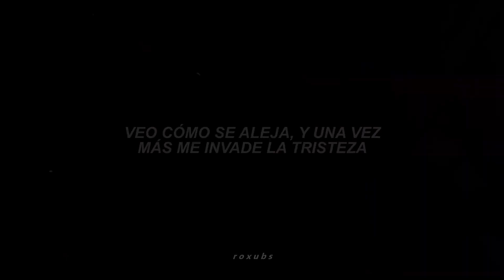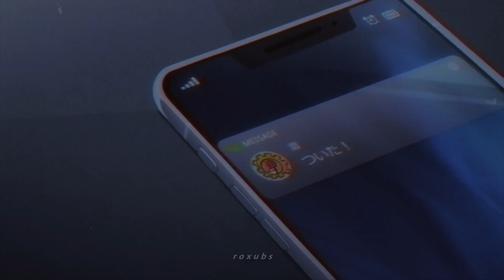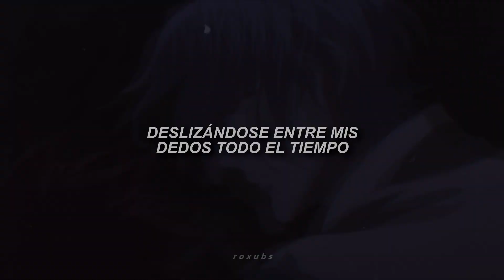Rolita para llorarle a la jefa del Langa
• Acorté un poco la canción para hacer que el edit tuviera un tanto más de sentido uu, ya veré si traduzco toda la canción (o una que también es de abba que va de la misma temática en el segundo canal,,,,,,estén atentxs)

- hay un error de tipeo ,,,, porfis hagan que no lo vieron :c

🎤 𝙇𝙮𝙧𝙞𝙘𝙨/𝙇𝙚𝙩𝙧𝙖.-

🦦 𝘼𝙜𝙧𝙖𝙙𝙚𝙘𝙞𝙢𝙞𝙚𝙣𝙩𝙤𝙨 ᵗʰᵃⁿᵏˢ.-

ABBA Slipping Through My Fingers  subtitulada al español

  ABBA Slipping Through My Fingers traducción en español

ABBA Slipping Through My Fingers con subtítulos en español

ABBA Slipping Through My Fingers con traducción al español

ABBA Slipping Through My Fingers traducida al español

ABBA Slipping Through My Fingers con letra en español

ABBA Slipping Through My Fingers doblada al español

ABBA Slipping Through My Fingers sub.español

ABBA Slipping Through My Fingers canciones

ABBA Slipping Through My Fingers lyrics

ABBA Slipping Through My Fingers songs

ABBA Slipping Through My Fingers letra